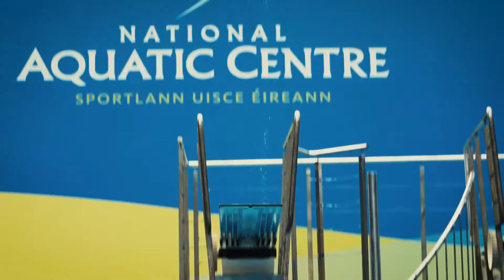Dublin Port Company commits to Irish Olympic Diver Ollie Dingley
Dublin Port Company has announced it is supporting Irish Olympic diver Ollie Dingley for the next two years. Dublin Port Company is the first corporate sponsor to commit to Ollie as he embarks on an exciting phase in his diving career, as he bids to qualify for the 2020 Tokyo Olympics!